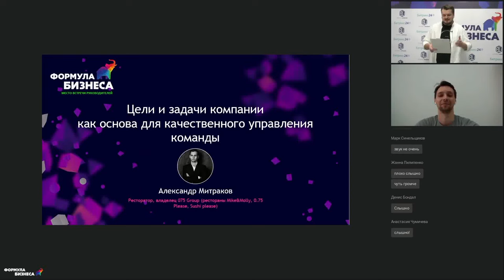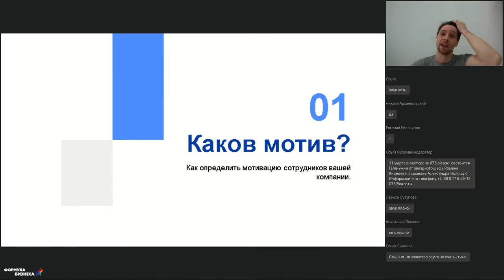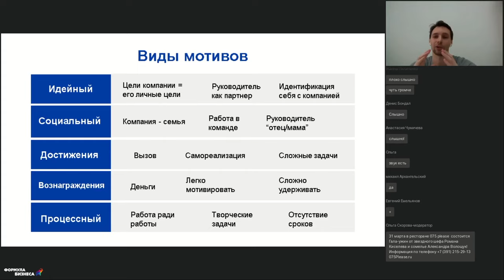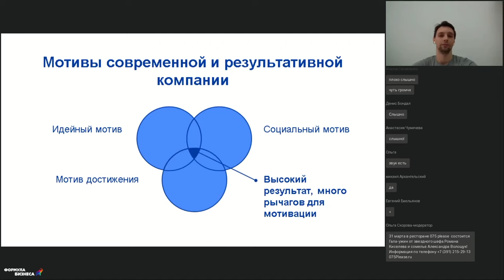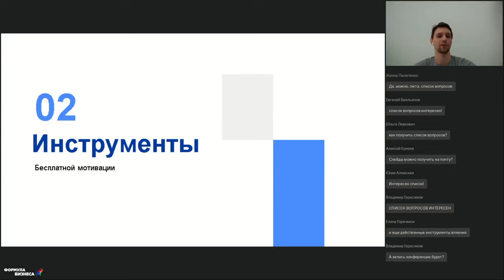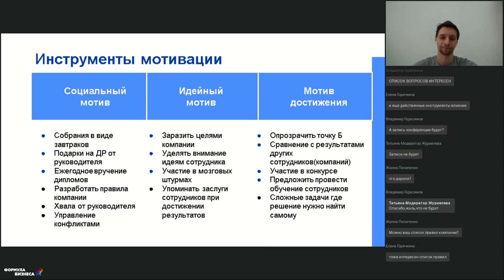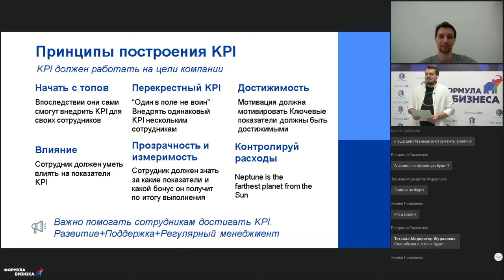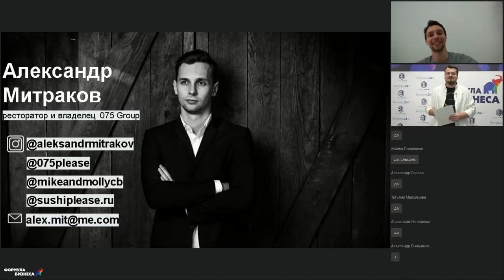Цели и задачи компании как основа для качественного управления команды. Александр Митраков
Доклад в рамках онлайн-конференции по прокачке руководителей и необходимых им навыков в условиях высокой турбулентности — «Формула бизнеса: руководство к действию», 18 марта 2021 года.

Спикер — Александр Митраков, ресторатор, владелец 075 Group (рестораны Mike&Molly, 0.75 Please, Sushi please).

Доклад — Цели и задачи компании как основа для качественного управления команды:
— как определить мотивацию работы в вашей компании. Простой вопрос — а каков мотив;
— инструменты бесплатной мотивации персонала;
— кому нужен KPI в 2021 году? Какой он должен быть.

0:00 – Представление спикера, введение в тему доклада
0:46 – Как определить мотив?
9:18 – Какой мотив важен?
10:05 – Как выявлять мотивы?
13:45 – Инструменты бесплатной мотивации
16:13 – Принципы построения KPI
18:50 – Ответы на вопросы